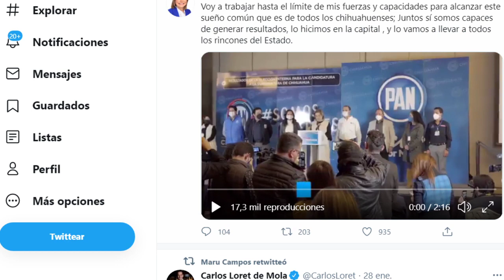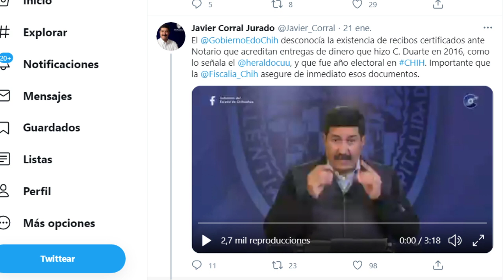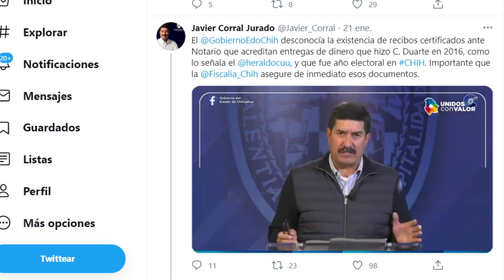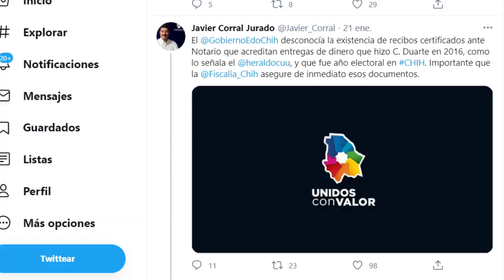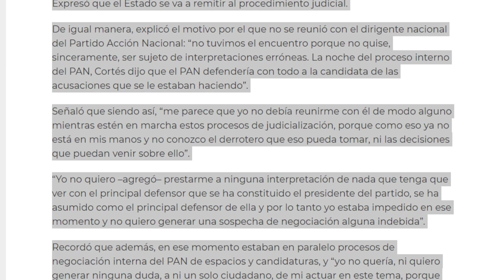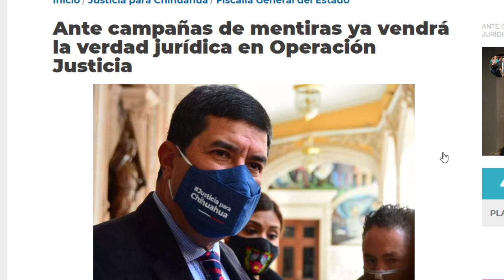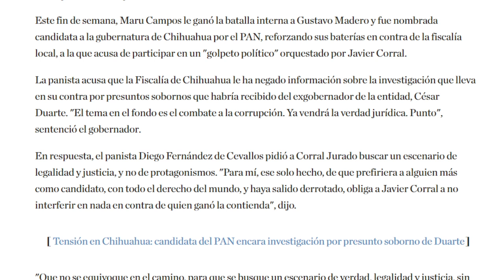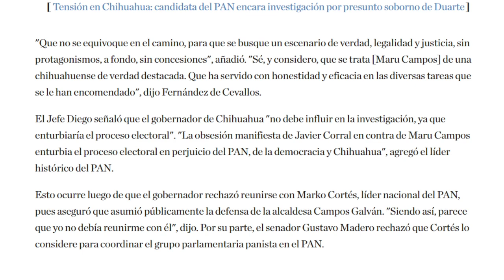ALIANZA PRIAN SE DESCOMPONE, ANDAN DEL CHONGO!!! TODOS QUIEREN PODER, HASTA EL BARBAS, AMLO LO SABÍA